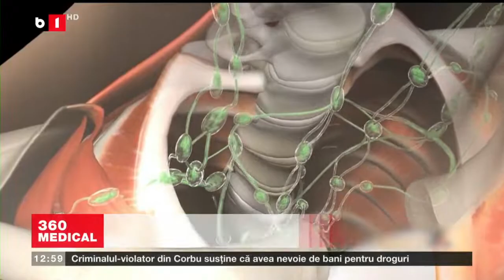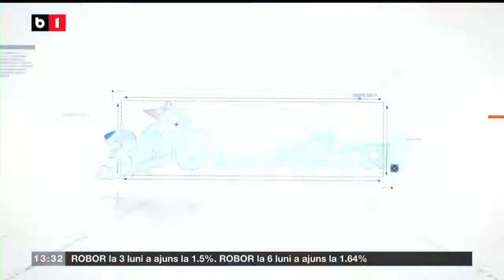EMISIUNEA 360MEDICAL - B1TV - Planul național de cancer - 04.07.2021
Invitat:
- Dorica Dan, preşedintele Alianţei Naţionale pentru Boli Rare din România